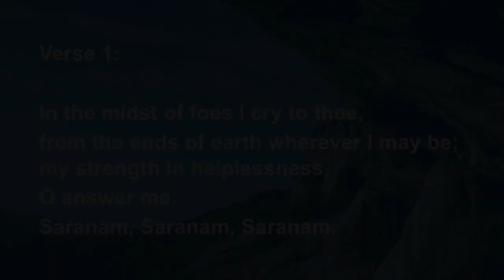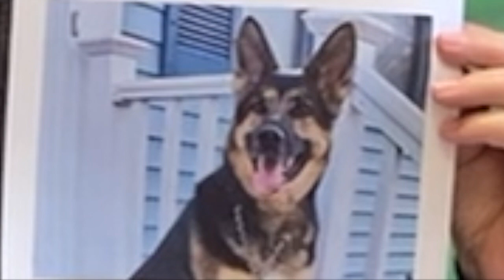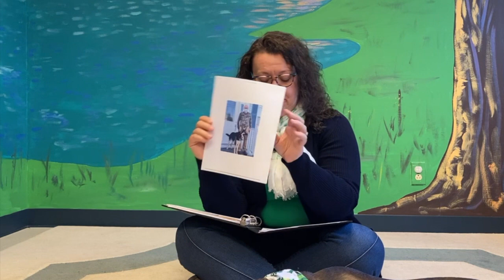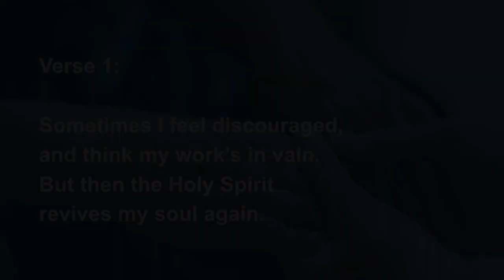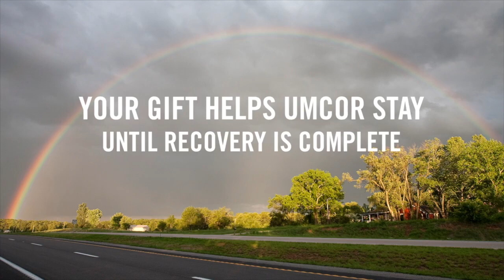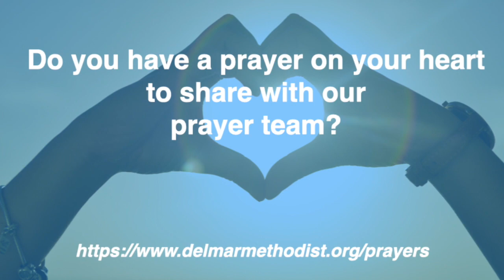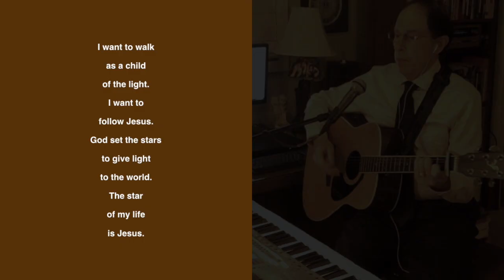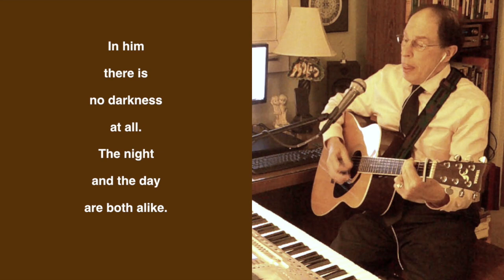FUMC Delmar March 14 2021 HD 720p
Welcome to Online Worship for the First United Methodist Church of Delmar

Special gifts : choose UMCOR Sunday

Saranam, Saranam: Words: Trad. Pakistani; trans. By D.T. Niles, 1963 (Ps. 61: Heb. 13.8) Music: Trad. Punjabi melody; arr. By Shanti Rasanayagam, 1962Trans, Arr: Christian Conference of Asia; Communications; 4/F 57 Peking Rd; Kowloon, Hong Kong. Used by permission. Reprinted with permission under ONE LICENSE # A – 730909.

There is a Balm in Gilead: Words: Afro-American spiritual (Jer. 8:22) Music: Afro-American spiritual; adapt. and arr. By William Farley Smith, 1986. Adapt. Arr: ©The United Methodist Publishing House, 1989. Reprinted with permission under ONE LICENSE # A – 730909.

I Want to Walk as a Child of the Light: Words: Kathleen Thomerson, 1966. Music: Kathleen Thomerson, 1966. Reprinted with permission under ONE LICENSE # A – 730909.

Again & Again Series: Liturgy by Rev. Sarah Are | A Sanctified Art LLC | sanctifiedart.org

Pastoral Prayer adapted from Seasons of the Spirit. Fusion Edition. March 14, 2021, Worship Outline. Kelowna, BC, Canada: Wood Lake Publishing, Inc.

Art:
Light Wave, by Rev. Lisle Gwynn Garrity.  Inspired by John 3:14-21 | Acrylic painting with gold leaf on canvas